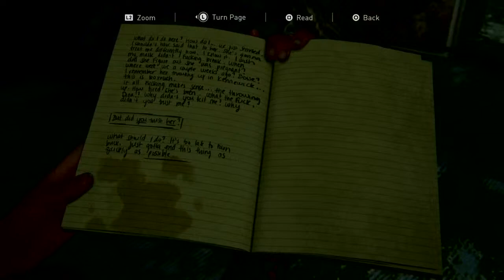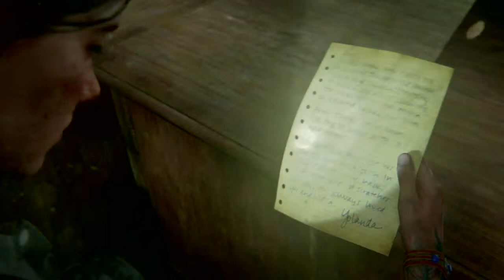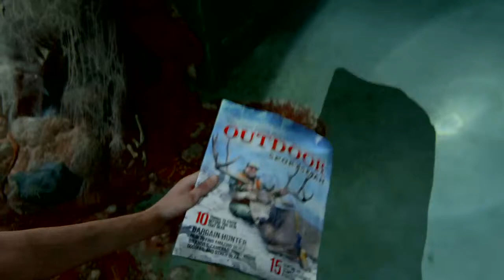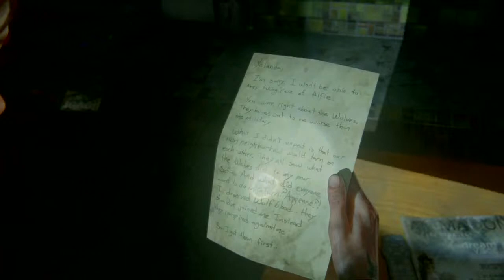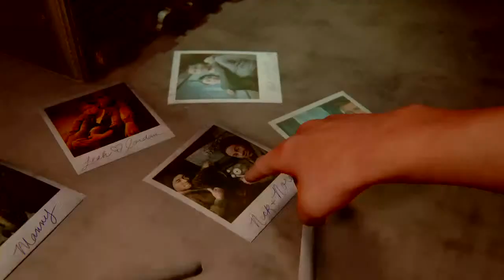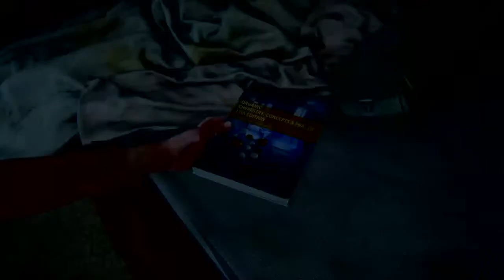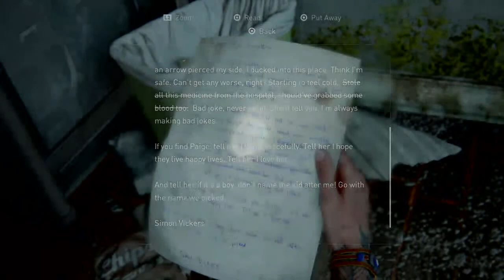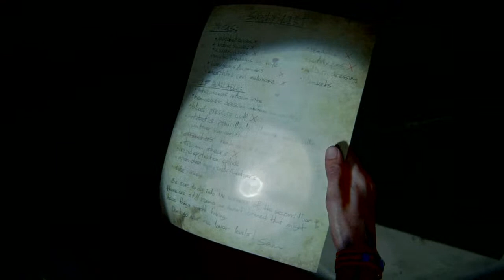Lets play ep4